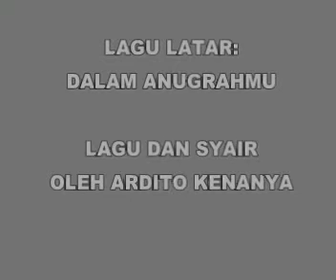Creative Teaching GKMI Indonesia 2017 Video 14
GKMI IND SBY 17 VIDEO 14